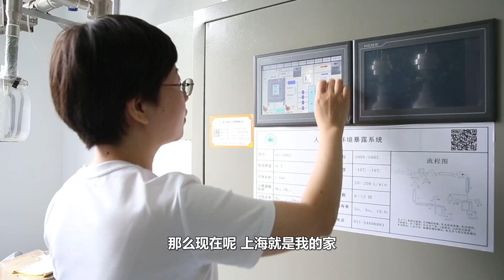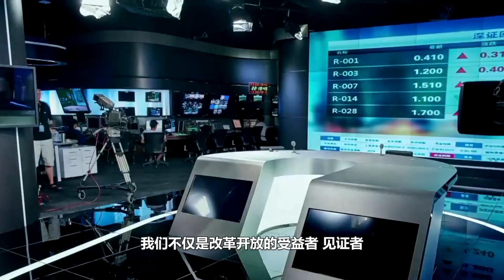生逢1978”3分钟集锦视频 1978 3分钟改.flv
搬运 生逢1978”3分钟集锦视频